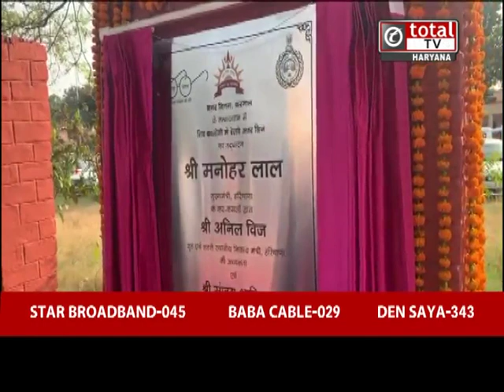करनाल में सीएम खट्टर ने रेलवे अंडरपास का किया उद्घाटन